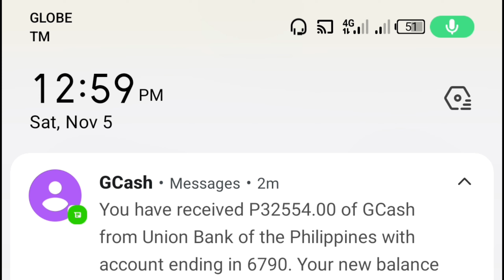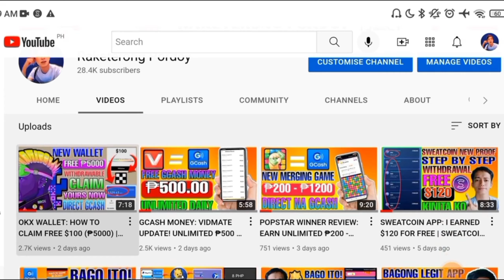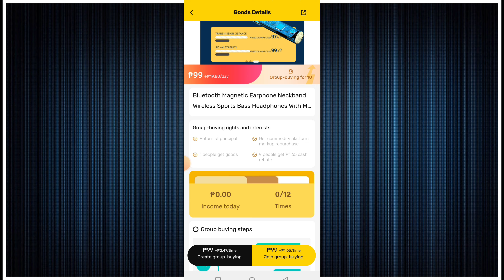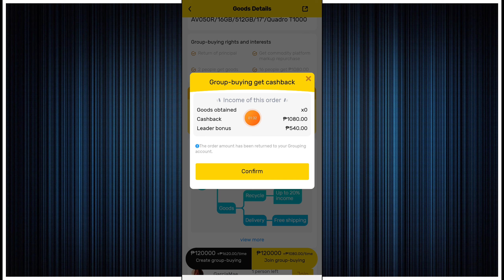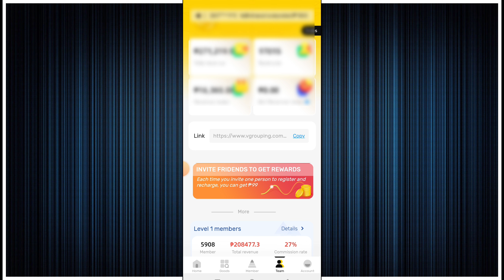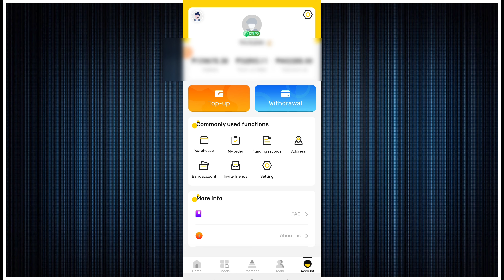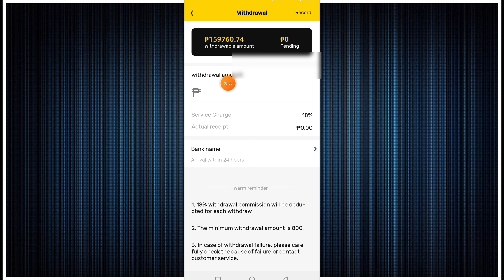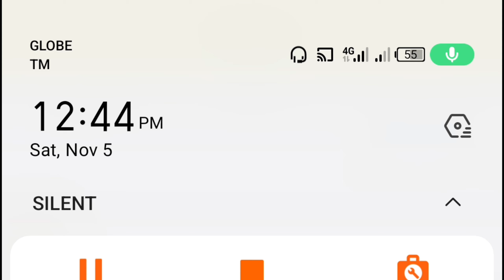FREE GCASH: ₱32,554 RECEIVED IN 15 MINS DIRECT GCASH | NO PUHUNAN | EARN MONEY ONLINE